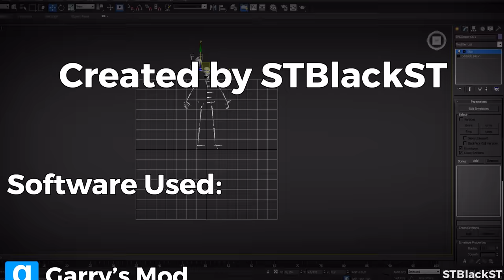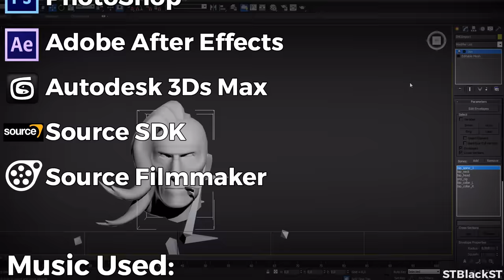BLU Team's Unusual Day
Do you like marshmallow?